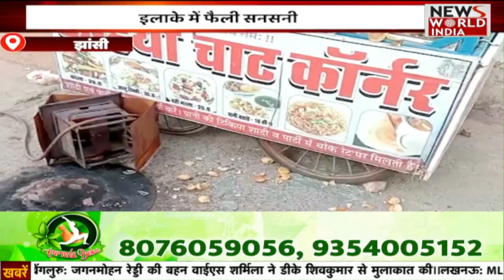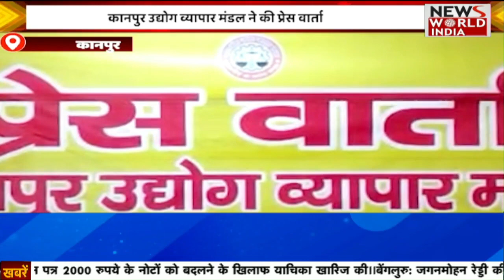🟢LIVE: उत्तर प्रदेश की बड़ी ख़बरों का खास Bulletin | Trending News